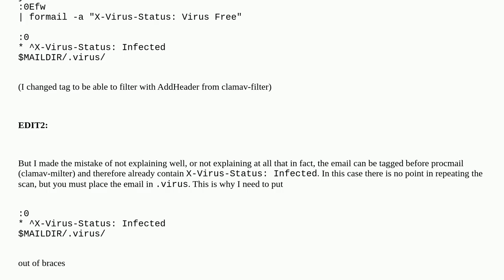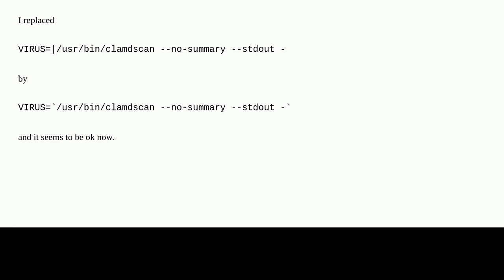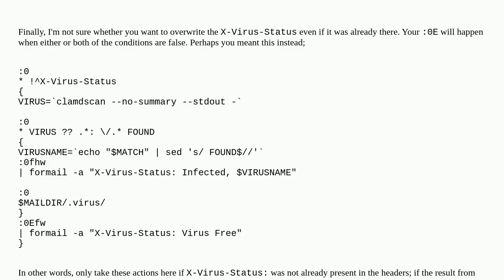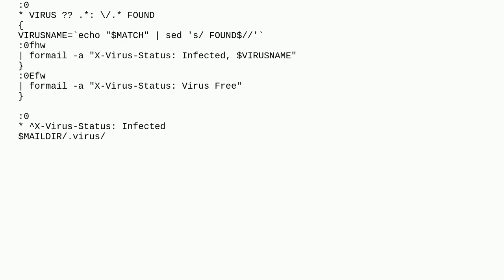Is it possible to clean up this procmail filtering a little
A special thanks goes out to the community

  clamav procmail